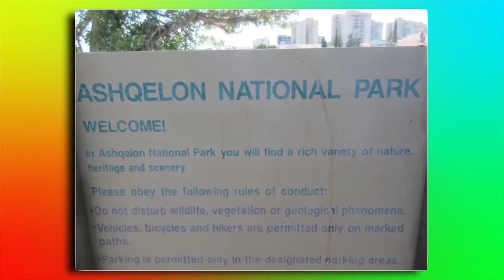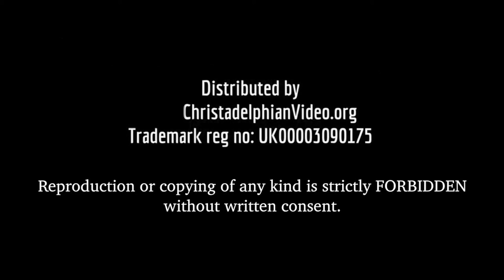Israel: 'Jerusalem to Haifa' In the Steps of The Master Tour Middle East Part 12 Video Diary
12th of and 18 part series documenting a recent  tour of the middle east by Jim Cowie and friends.
 This video documents the visit to Jerusalem to Haifa'